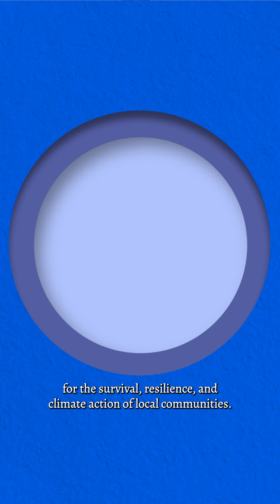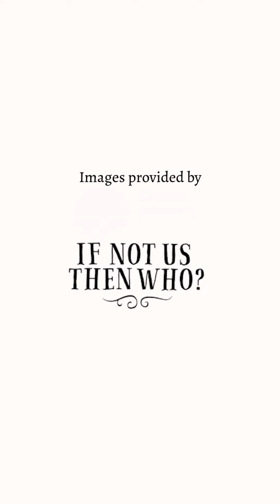Why investing in Indigenous women?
Did you know that traditional knowledge, often preserved by Indigenous women, is vital for climate resilience?

We hear from @sara.omic, an Emberá Lawyer and Indigenous Rights advocate from Panama, who explains how her community turned to medicinal plants during the COVID-19 pandemic, highlighting the importance of protecting our forests and the wisdom they hold.

Supporting Indigenous women means investing in a sustainable future and preserving cultural heritage. Learn more about the impact of ancestral knowledge on climate action and community well-being.

🌿 This 3-part video series is a collaboration between @globalalliancet and @TenureFacility.
What kind of world will you help build?